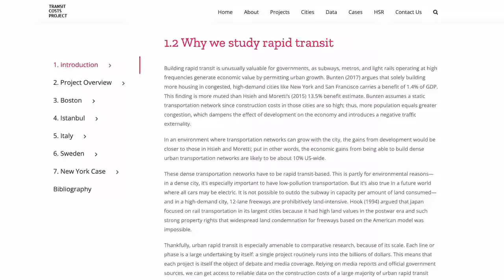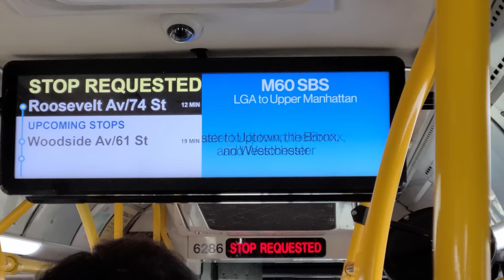Trackless Trams: Yet Another Gadgetbahn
With major publications shedding light on the new Chinese tram (bus) invention, the Autonomous Rapid Transit have we found a shortcut to good transit? Or just another rubber tired mess?

=ATTRIBUTION=

=ABOUT ME=